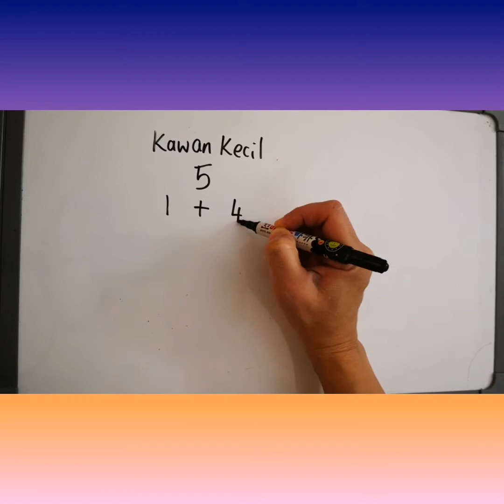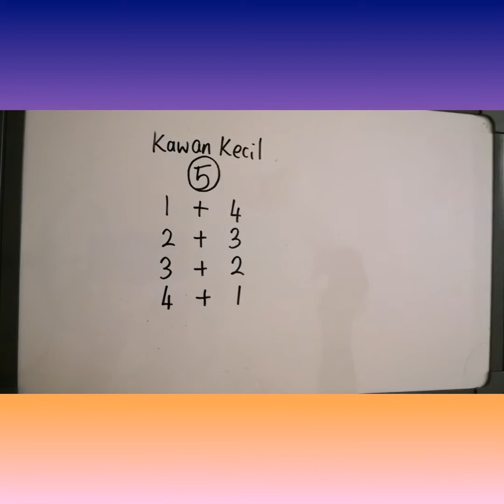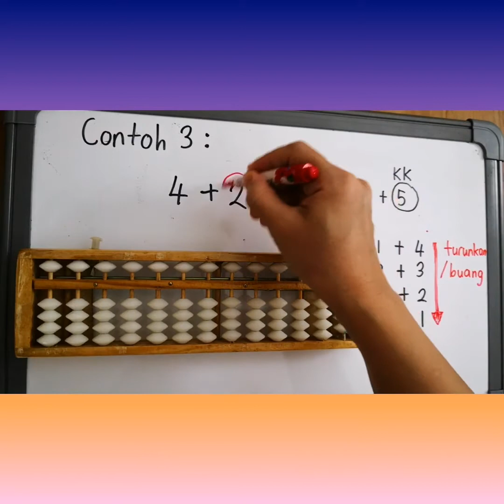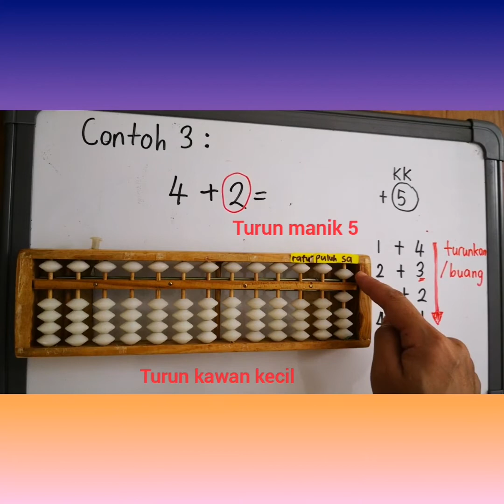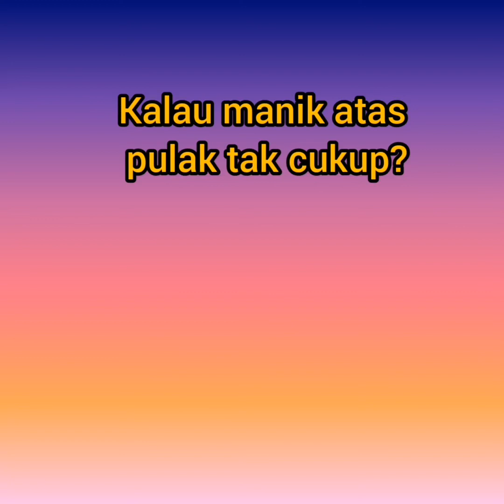Abakus Tambah (Part 2) : Guna kawan kecil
Penambahan nombor satu digit menggunakan Abakus.
Kawan kecil digunakan apabila manik bawah tidak cukup untuk dinaikkan.